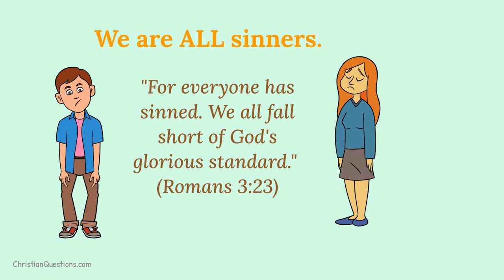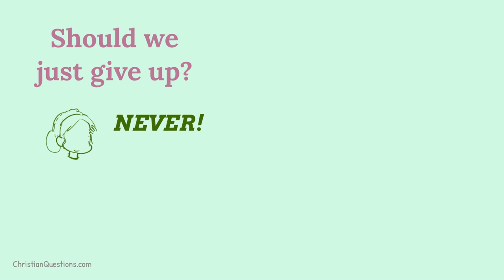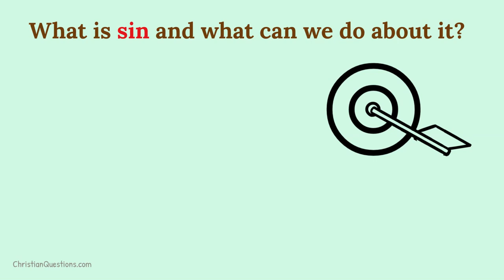What is sin and what can we do about it? CQ Kids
What is sin and what can we do about it?

Sin is anything that misses the mark of God’s perfect, divine standards, like a bullseye on a target where God’s standards are represented by the innermost circle. What we say, do and think can be sinful.

Humans have one BIG thing in common: we are all sinners. Romans (3:23, NLT) says, “For everyone has sinned; we all fall short of God’s glorious standard.” Sin ALWAYS has bad consequences, and if we think otherwise, we are only fooling ourselves.

Sin was introduced into the world when the first man Adam disobeyed God in the Garden of Eden. His disobedience set off a chain reaction of sin that his descendants inherited - that’s us!

We commit willful sins when we know what we are doing is wrong - like evil speaking - but we choose to do it anyway. We can also sin in our minds - like having mean thoughts about others. Still further, there are sins we may not even realize we have committed - like accidentally hurting someone’s feelings.

If we know sin brings unhappiness, why don’t we just stop sinning? Because from the moment we were born we inherited sin from Adam. Not only that, but Satan and his fallen angels make things worse by trying to tempt humankind to do things Satan’s evil way instead of God’s righteous way.

So, if we can’t stop sinning, should we just give up? Never! When we sin, we feel further away from God, so we should try hard to do better each day and pray for forgiveness when we make mistakes, both from God and the people we hurt.

There is a clever saying: you can’t stop birds from flying over your head, but you CAN stop them from making a nest in your hair. It sounds funny, but the lesson is good: sin is always around us, but that doesn’t mean we have to actively engage in it and let it take root in our thoughts and actions.

Our sinful situation makes us appreciate the sacrifice Jesus made by dying for all of humankind. His death paid a ransom for Adam’s sin, providing a future symbolic “covering” for all of resurrected humankind in God’s future kingdom. While under this covering, people will be given every opportunity to learn to live righteously WITHOUT Adam’s inherited sin and WITHOUT Satan’s evil influence. Each person will be responsible for their own actions - they won’t be able to blame Adam or others for their sins. (see Jeremiah 31:29)

It’s easy to get discouraged sometimes, but God knows our low status and that we are trying to do our best. This Psalm (103:14, NIV) says it beautifully: “...for He knows how we are formed, He remembers that we are dust.”

So, what is sin and what can we do about it? Sin is anything that misses the mark of God’s perfect, divine standards. Every day, let’s do our best to not sin. Let’s pray for forgiveness in Jesus’ name when we do. If we try hard, we can live up to the potential that God sees in all of us.

Image credits:
Cross: Photo 86609134 © Maryd15 | Dreamstime.com